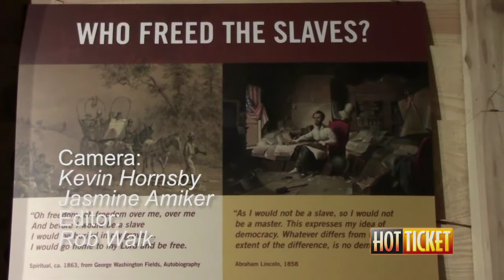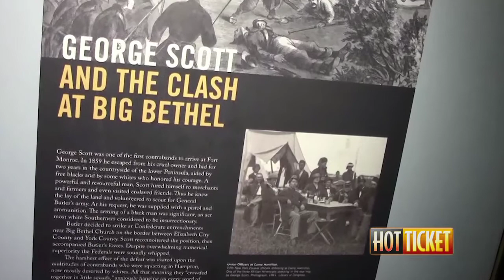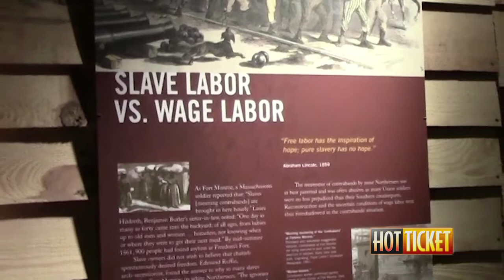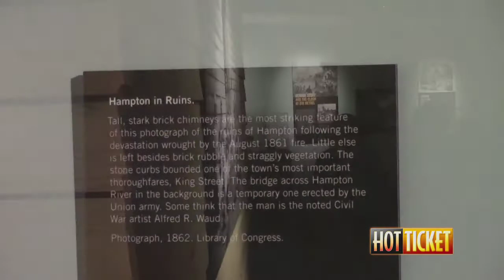Fort Monroe Contraband Descendants - Hot Ticket Feature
This special feature in honor of Black History Month has Hot Ticket visiting the Hampton History Museum for a discussion on the Contraband Decision at Fort Monroe.  General Butler made the decision, backed later by President Abraham Lincoln as escaped slaves started showing up to "Freedom's Fort" seeking their freedom.  Direct descendants of the Contraband Slaves are interviewed for this segment.